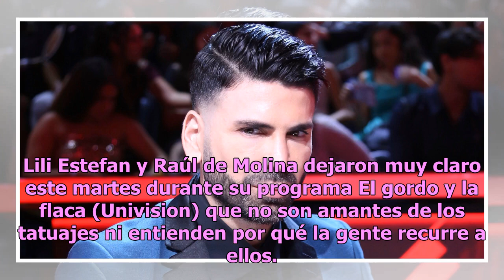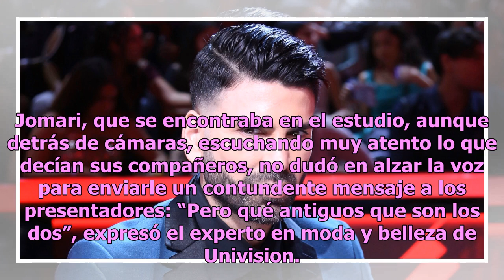Jomari Goyso 'se enfrenta' a Lii Estefan y Raúl Molina en vivo en El gordo y la flaca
Lili Estefan y Raúl de Molina dejaron muy claro este martes durante su programa El gordo y la flaca (Univision) que no son amantes de los tatuajes ni entienden por qué la gente recurre a ellos. Los comentarios que vertieron los carismáticos presentadores sobre el asunto, sin embargo, generaron gran ...